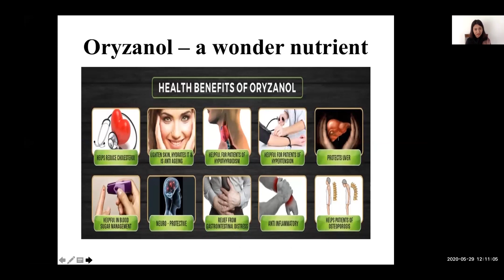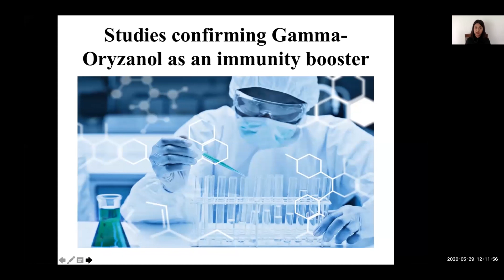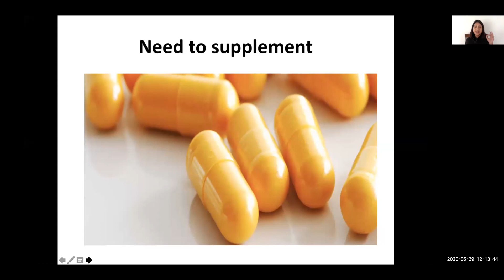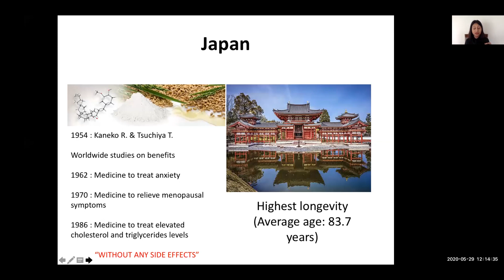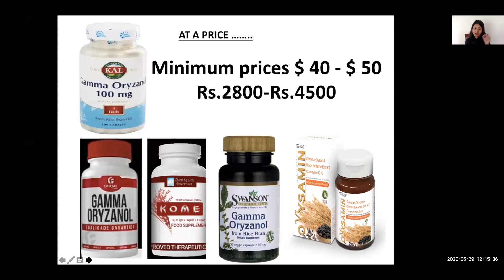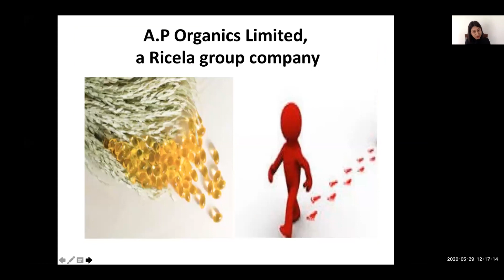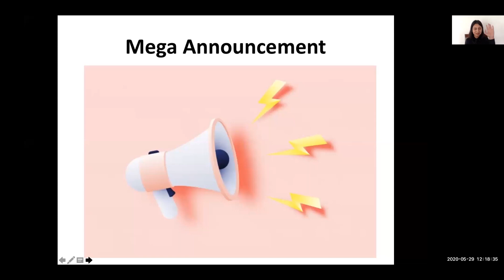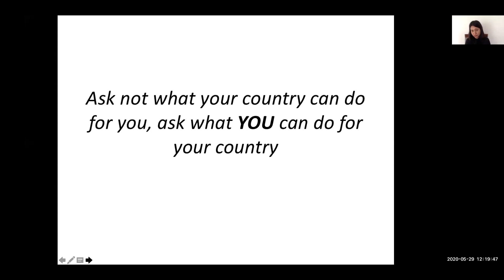Isha Vashisht-Ricebran Oil as Immunity Booster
3rd Webinar organised by SEA of India in association with Globoil India
Ricebran Oil as Immunity Booster
Isha Vashisht
VP – A. P. Organics Ltd.
(Ricela Group), Dhuri